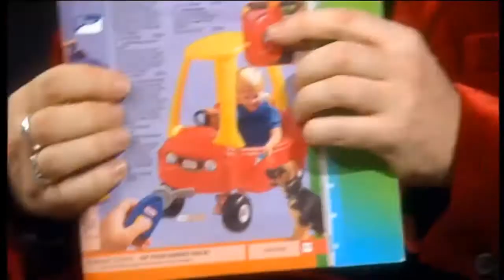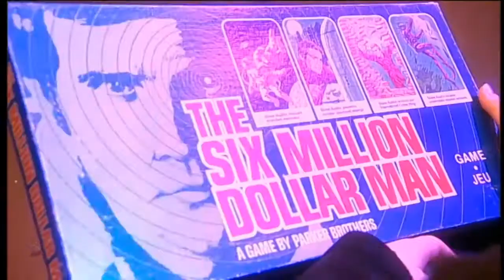So Graham Norton 1999 S3xE6 Valeria Singleton, Goldie part 2